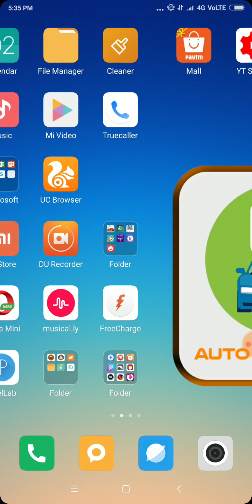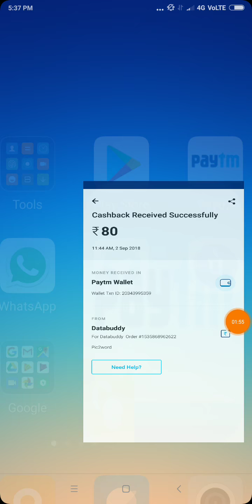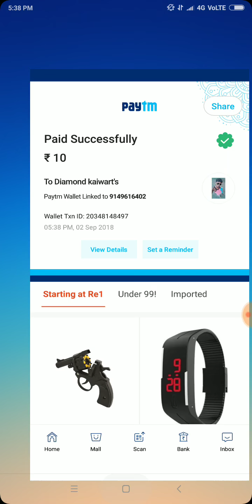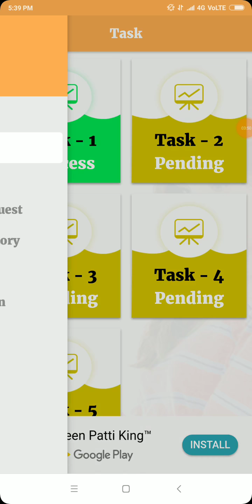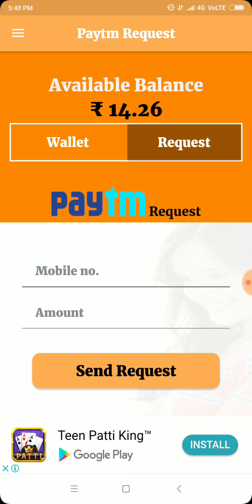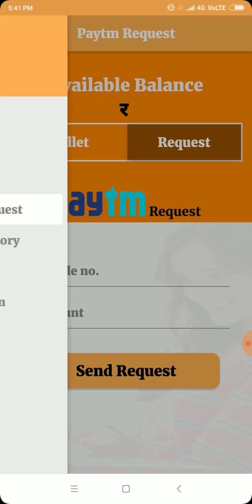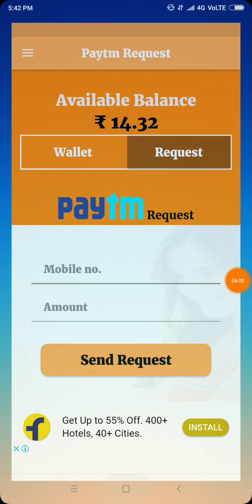Earn ₹75+75 PayTM Cash New App !! 7 Leval Income plan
App Loot💥free Paytm Cash !! 2 New App Loot payTM

Singup bonus⏩. ₹5 ( Pic2Word)

Pic2 word App Me Q.. ka
✅Answer :- (1) START
                  (2)TIME
                  (3)FALL
                  (4)GOAL
                  (5)FIGURE
         5 Ans Dena ke bhi paise mil ta hai App me 💥
App Real Try Zarur kare💥💥